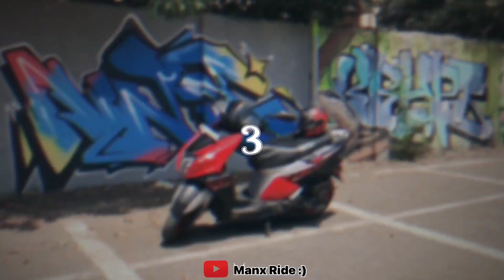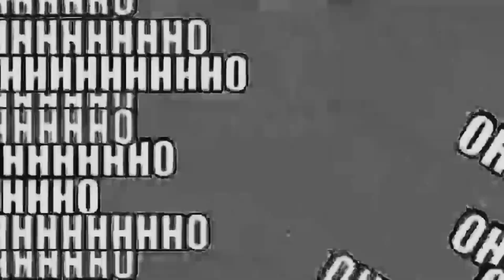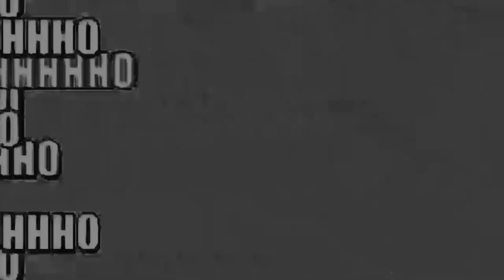kokan To Mayanagari (Mumbai)❤️ntorq